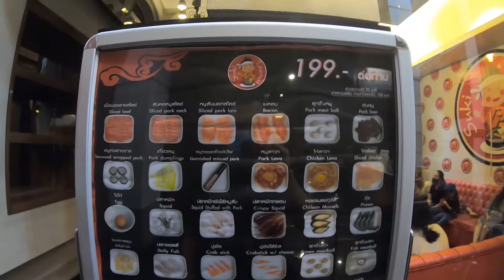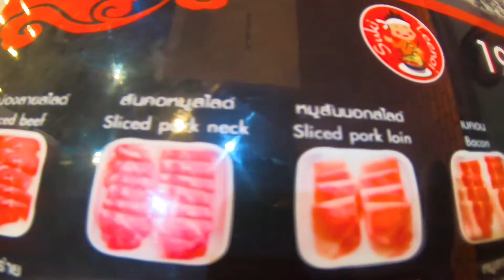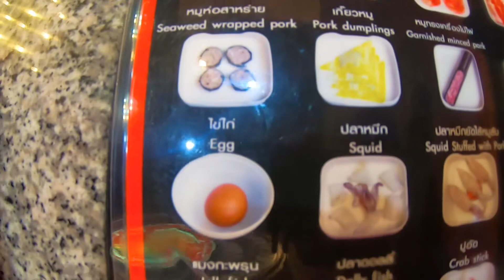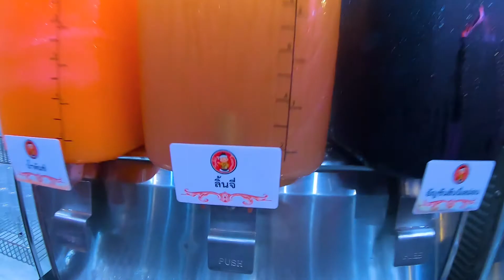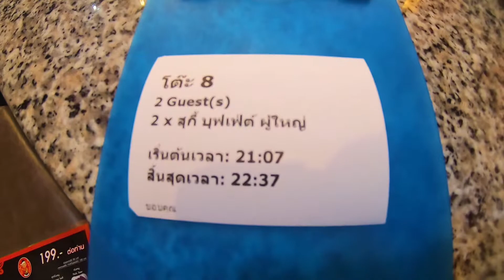สุกี้ตี๋น้อย เลียบทางด่วน อร่อยเเค่ไหน จนต้องนอนรอคิว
รับเฉพาะเงินสด · อาหารมื้อดึก · บุฟเฟ่ต์
ที่อยู่:  ซอยประเสริฐมนูกิจ 7 ถนนประเสริฐมนูกิจ, ลาดพร้าว, Bangkok 10230
ชั่วโมง:
ปิด ⋅ เปิด 12:00-5:00